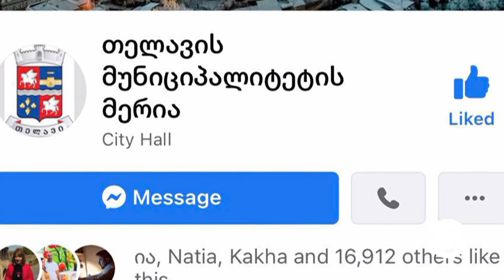ნაძვის ხეების დაზიანების გამო თელავის მერია განცხადებას ავრცელებს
ვანდალური ფაქტები თელავში. თელავის მთავარი ნაძვის ხისა და ილუმინაციების პარალელურად დააზიანეს ალაზნის გამზირისა და კავკასიონის ქუჩის კვეთაზე მდებარე ნაძვის ხის განათებაც. მსგავსი ფაქტები თელავში გასულ წლებშიც დაფიქსირდა. მომხდარის გამო თელავის მერია სპეციალურ განცხადებას ავრცელებს, რომელშიც ვკითხულობთ. „ვეხმაურებით 26 დეკემბერს, საღამოს, თელავის ცენტრალურ მოედანზე მომხდარ ფაქტს, რის გამოც ქალაქის მთავარი ნაძვის ხის ნაწილი დაიწვა. აღსანიშნავია, რომ ეს არ ყოფილა მოქალაქეთა მხრიდან ნაძვის ხის და საახალწლო ილუმინაციების დაზიანების პირველი შემთხვევა. მოგმართავთ თხოვნით, გამოვიჩინოთ სამოქალაქო პასუხისმგებლობა და გავუფრთხილდეთ ჩვენს ქალაქს. „-ნათქვამია განცხადებაში.